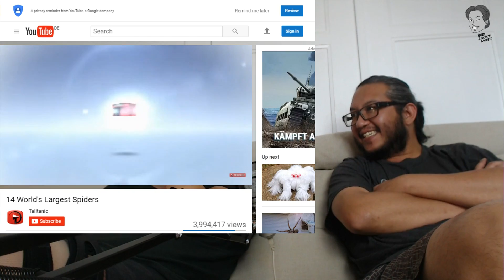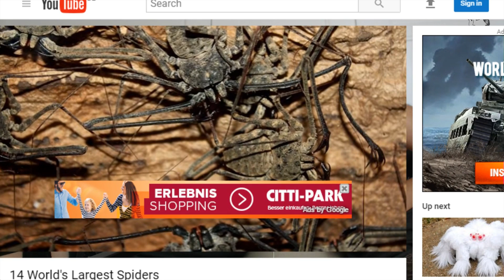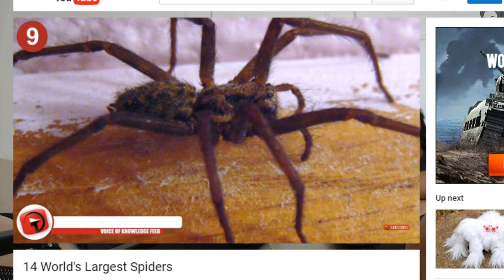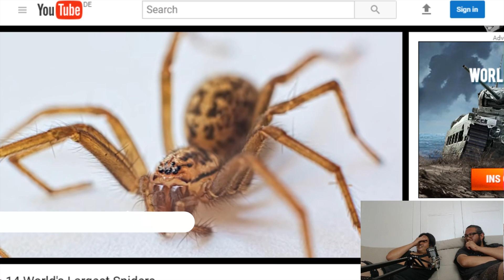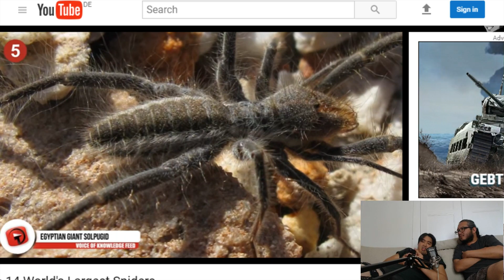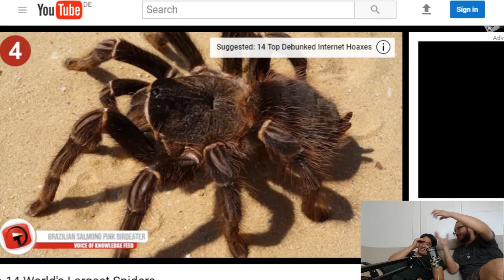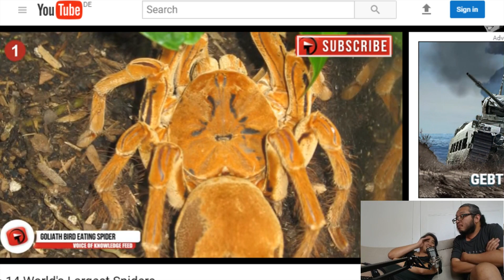1 Runde mit Earth Defense Force 4.1: The Shadow of New Despair mit Budi & Ian